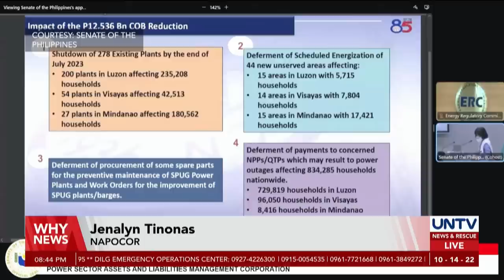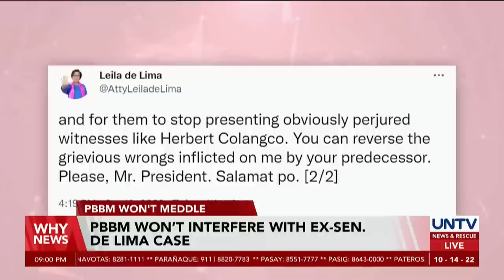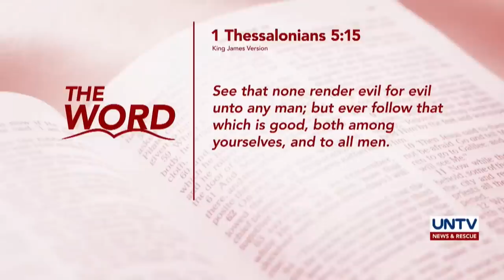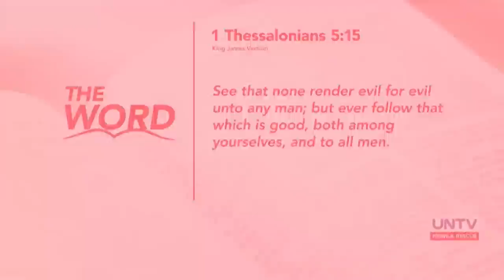UNTV: Why News | October 14, 2022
- Cagayan extends red alert status in preparation for TD Neneng
- PBBM thumbs down calls for Justice Sec. Remulla to resign
- MMDA eyes return of motorcycle lane on Commonwealth Ave. by November